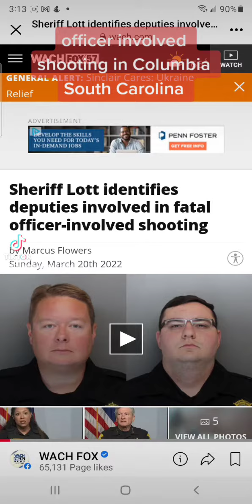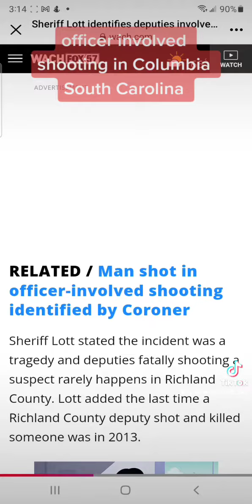officer involved shooting in Columbia SC